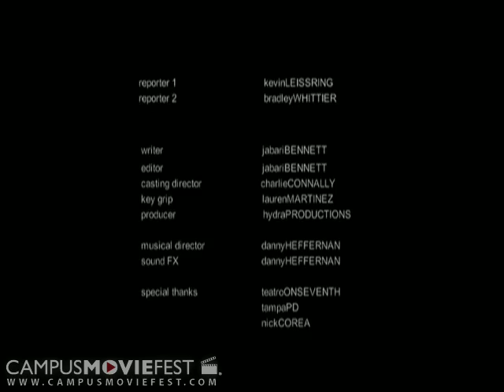Fail Safe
Created by Hydra Productions at The University of Tampa in 2009 as part of Campus MovieFest, the world's largest student film festival.

Fail Safe Cast & Crew :
Jabari Bennett - Captain
with
Travis Olugbodi
Tommy Shields